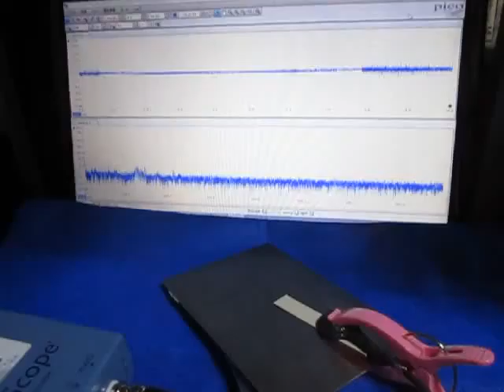‹特殊樹脂›を利用した超音波制御技術 Ultrasonic experiment